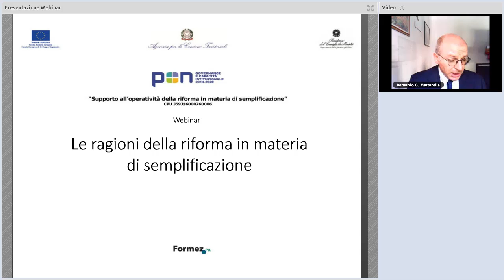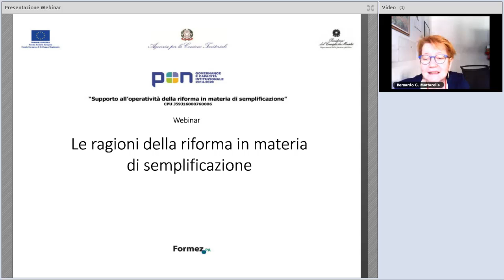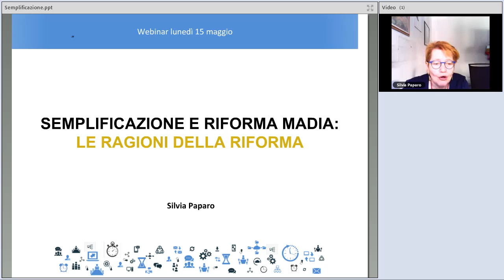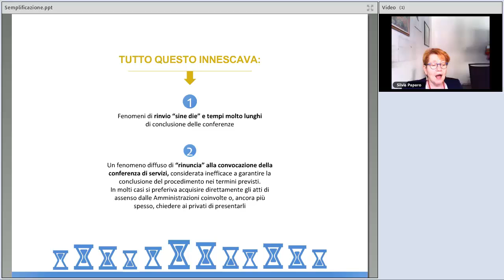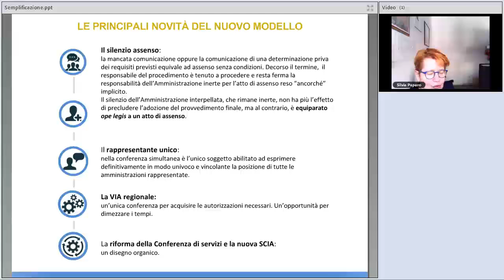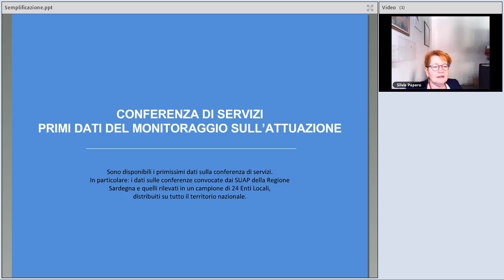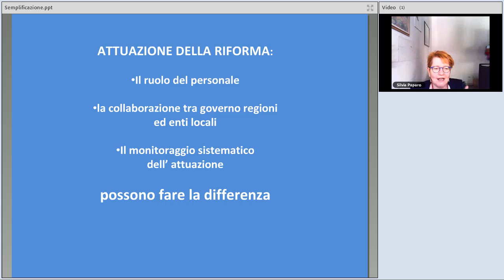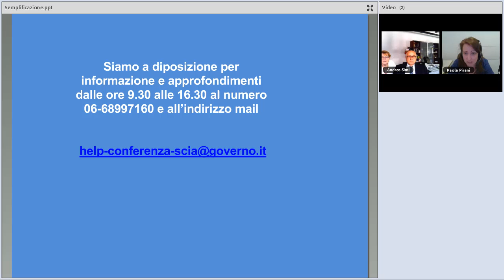Le ragioni della riforma in materia di semplificazione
Gli interventi di semplificazione previsti dalla legge 7 agosto 2015, n. 124, recante “Deleghe al Governo in materia di riorganizzazione delle amministrazioni pubbliche” (c.d. “Riforma Madia”) e i relativi decreti attuativi, rappresentano un tassello indispensabile delle politiche di semplificazione, per tagliare i tempi e i costi delle procedure e in particolare di quelle più complesse.

In questo webinar, Bernardo G. Mattarella - Ordinario di Diritto Amministrativo Università Luiss Guido Carli, e Silvia Paparo - Direttore dell’Ufficio Semplificazione e Sburocratizzazione, Dipartimento della Funzione Pubblica, illustrano in termini più articolati il percorso d’attuazione della riforma.